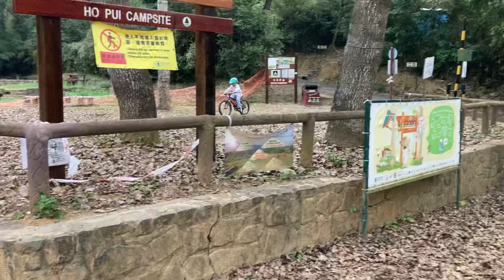Shower then bumping down steps 3